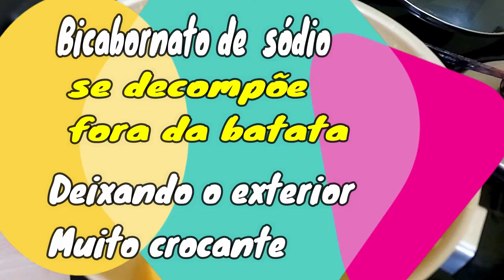Batata Assada Com Aspecto De Batata Frita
Hoje vamos fazer uma batata temperada no forno, que ficará com aspecto de batata frita e muito crocante e deliciosa. Receita de batata sempre é bom demais. Batata frita acaba fazendo mal pela fritura em si, e apesar de eu botar azeite na receita, é azeite de oliva e de pouca quantidade.
Ingredientes que usei:
3 batatas médias
sal
Meia colherinha de bicarbonato de sódio
20 ml de azeite de oliva
Orégano
Alho
Pimenta